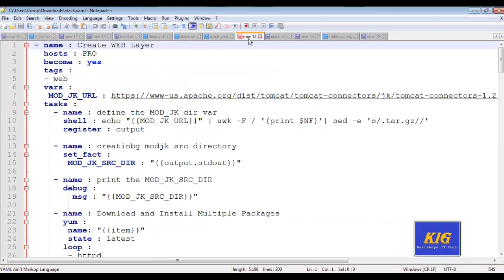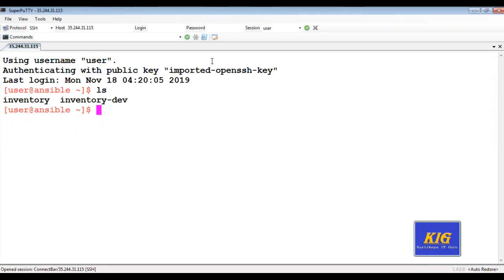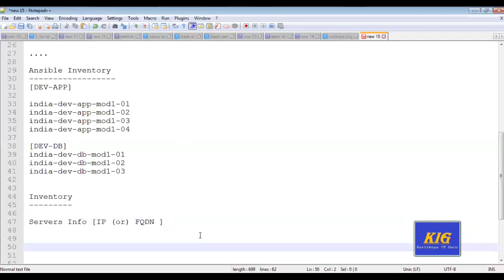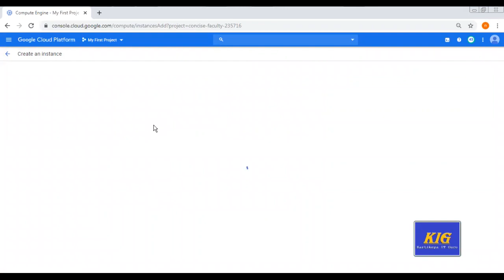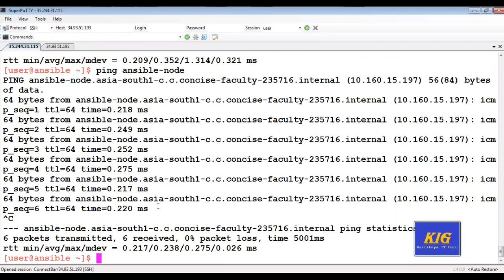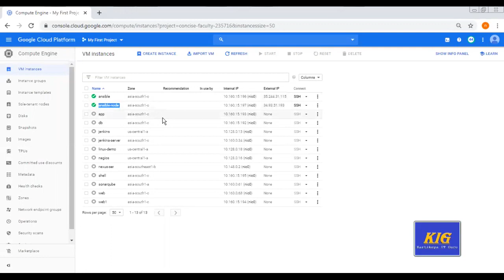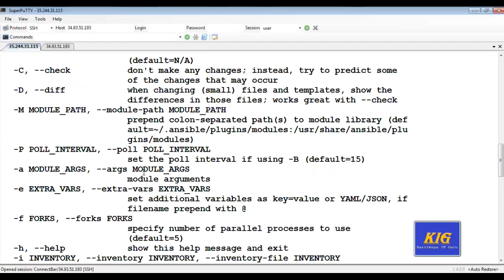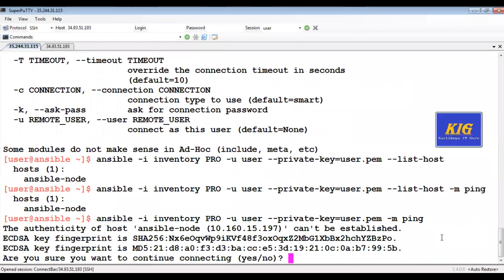Ansible Tutorial for Beginners | What is Ansible | Ansible Part -2